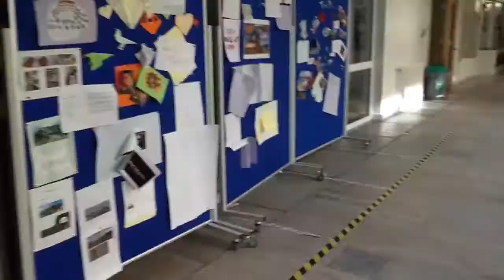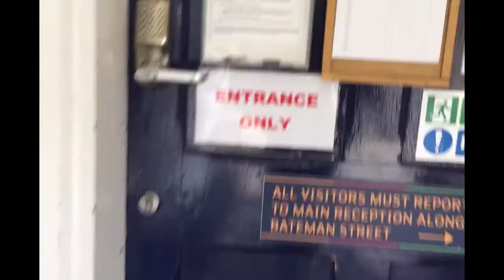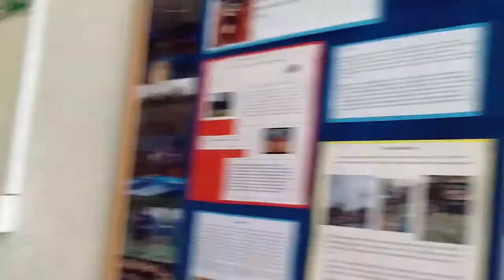A virtual postcard for Australia!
International Committee film message for Australian exchange partners in Melbourne.